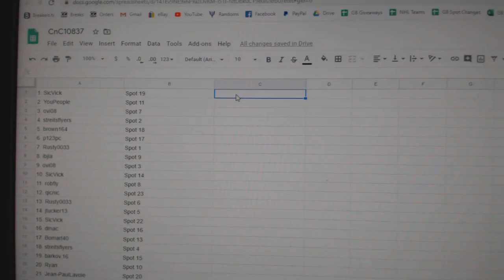Team Randoms - C&C GB #10,837